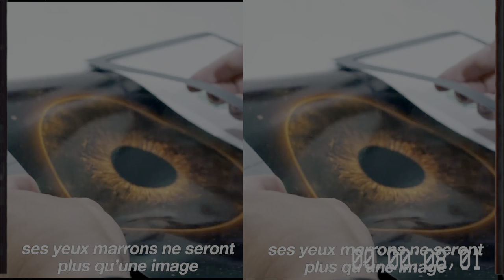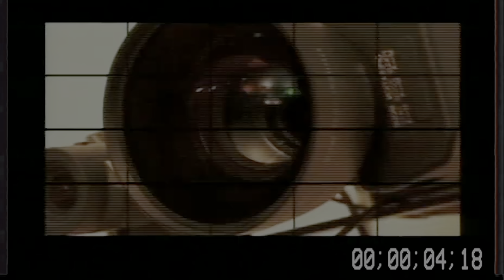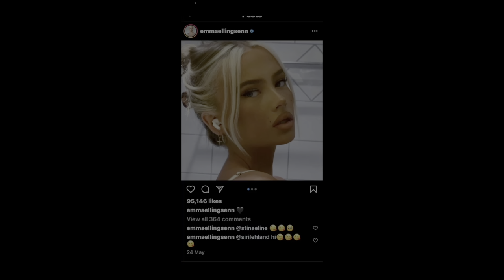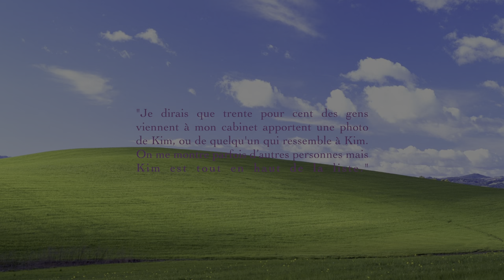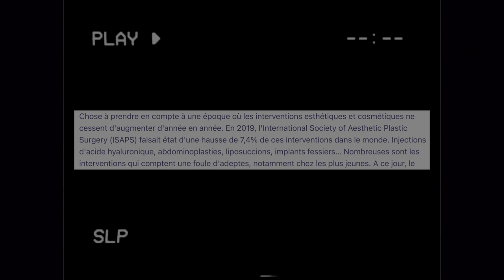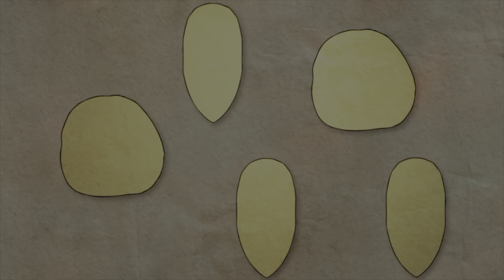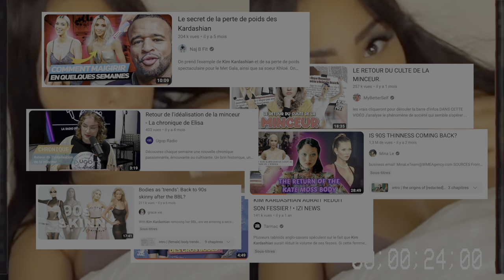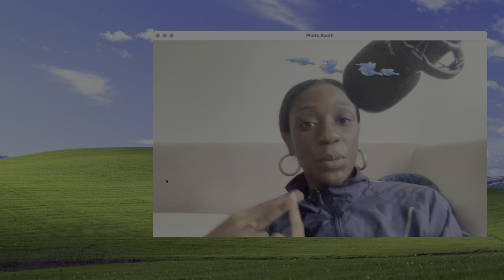Pourquoi tu devrais faire de la chirurgie esthétique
Yo la mif !

Me revoici avec un essai vidéo traitant de la chirurgie esthétique. J’y parle sa place dans notre société, de ses dérives mais également de ses bienfaits ! Et je mets à mal les préjugés qu’on peut avoir dessus.

Hyper ouverte au débat, n’hésitez pas à me donner votre avis/point de vue en commentaire :)

Loveeeee

Chapitres :
00:00 - 2:56 : Intro
2:56 - 9:46 : Chapitre un : L'omniprésence
9:46 - 12:18 : Chapitre un : L'uniformisation des masses
12:18 - 15:16 : Chapitre un : Les risques
15:16 - 17:22 : Chapitre deux : L'omniprésence virtuelle
17:22 - 19:45 : Chapitre deux : L'uniformisation fanstamée
19:45 - 22:19 : Chapitre deux : Les bienfaits de la chirugie
22:19 - 25:54 : Dernier chapitre : Conclusion